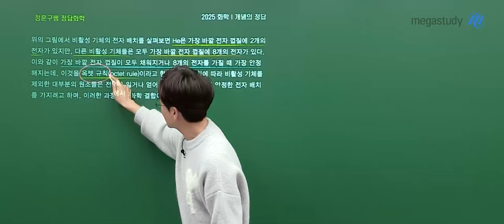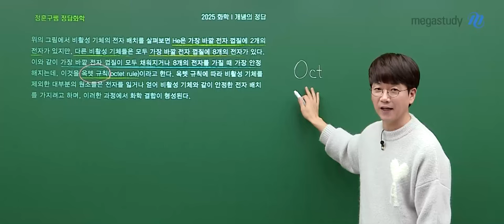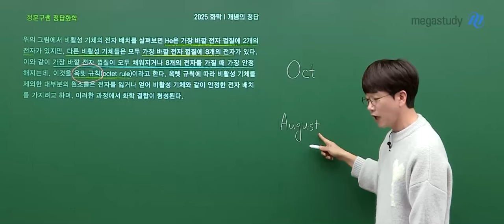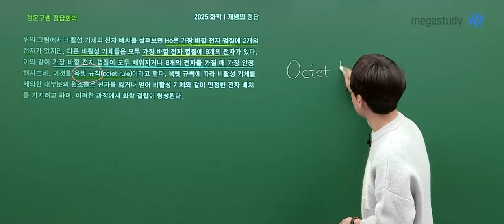[메가스터디] 화학 정훈구쌤 - ① 훈구라이트 : 도레미파솔라시도~♬ 8개, 문어 다리도 8개, 8이면 안정하다?!!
훈구라이트 ①
🎹도레미파솔라시도~♬ 8개,  🐙문어 다리도 8개,
"8이면 안정하다?!!"